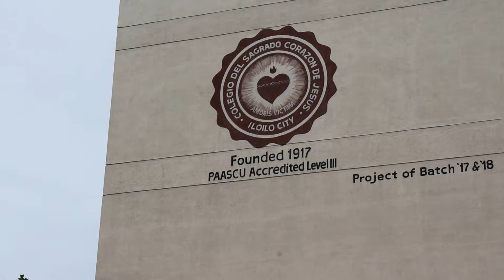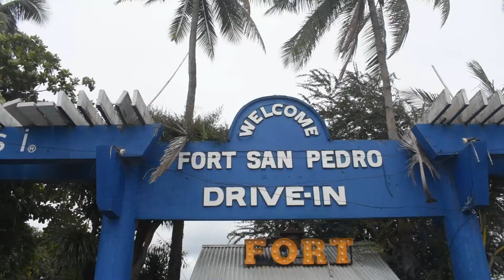ILOILO CITY - PORT SAN PEDRO WALKING TOUR 2022, Kliff and Michelle Vlogs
Music in video composed by:
Kliff S. Acusta

sa mga gusto mag record music or make original music.

Stay safe everyone and God bless all.